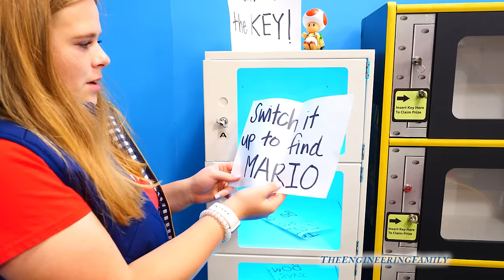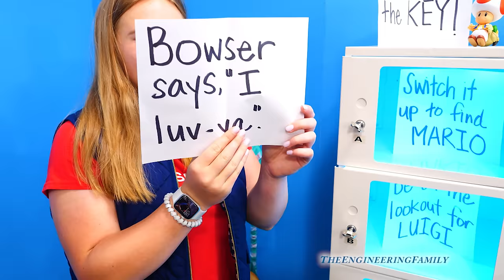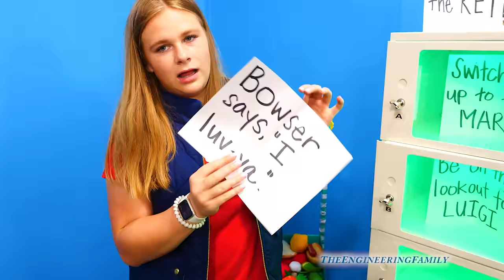Assistant Searches Tunnels & Box Fort for Princess Peach with Super Mario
The Assistant, Wiggles, and Waggles are on the hunt for Super Mario Brothers Princess Peach! After receiving a note from Toad, the Assistant must explore all of the tunnels throughout her giant box fort in order to find Princess Peach! She finds clues from Mario, Luigi, Yoshi, and even Bowser, but will she be able to track down Princess Peach?

The Adventures of the Assistant and Wiggles! This fun animated adventure features the Assistant using science to solve mysteries!

We are The Engineering Family, a family of educators working to show you how to make learning fun and engaging through toy unboxings, toy reviews, and original series designed to give insight into imaginative play within your family. With Mr. Engineer as an experienced engineer with a love of exploring new things, Mrs. Engineer an award-winning teacher with a math and counseling focus, and their daughter The Assistant you can think of The Engineering channel as your imagination station. You can think of The Engineering Family channel as a Funbrain meets YouTube. We aim to integrate fun entertainment while sprinkling education and important life lessons! We often feature Paw Patrol, PJ Masks, Big Billy, our silly dogs Wiggles and Waggles, the Silly Mechanic, and more! As always... TheEngineeringFamily only features 100% suitable family fun entertainment.